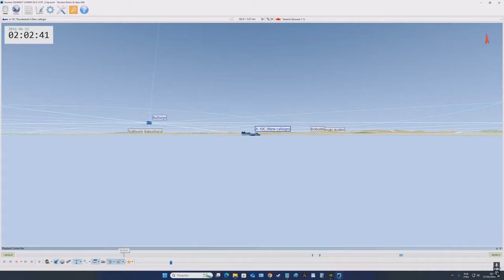Tacview DCS World: A10C | CCIP /PT-BR_VÍDEO 20161